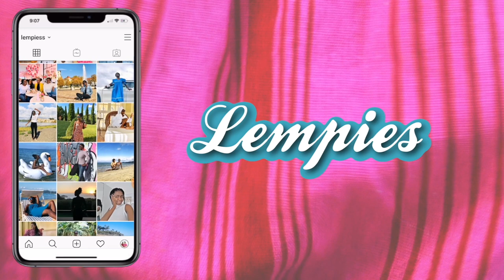HOW I PREVENT STRETCH MARKS DURING PREGNANCY | Pregnant belly routine lempies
THIS IS ABOUT BELLY CARE ROUTINE DURING PREGNANCY? IF YOU WANT TO ACHIEVE A STRETCH MARK FREE PREGNANCY, HERE I SHARED HOW TO PREVENT STRETCH MARKS DURING PREGNANCY AND REVEALED ALL THE PRODUCTS THAT I HAVE BEEN USING IN MY PREGNANCY BELLY ROUTINE TO DO SO. TWO THINGS THAT CAME TO MY MIND DURING PREGNANCY WAS HOW TO PREVENT STRETCH MARKS AND HOW TO PROMOTE SKIN ELASTICITY. I CAME UP WITH A BELLY CARE ROUTINE WITH ONLY TWO INGREDIENTS THAT I USED TO PREVENT STRETCH MARKS DURING PREGNANCY.